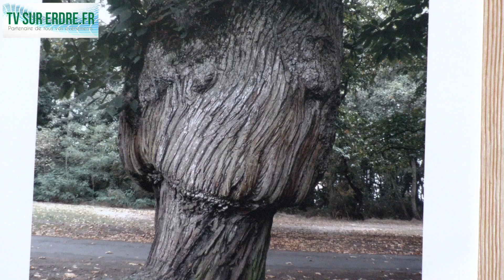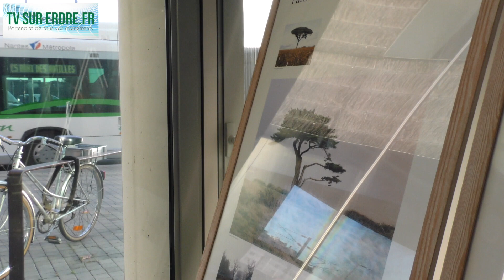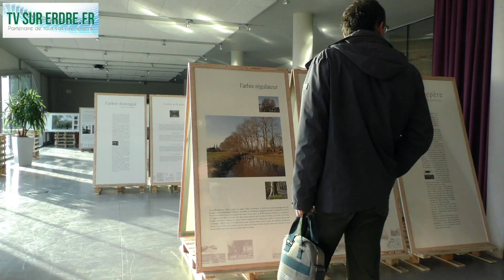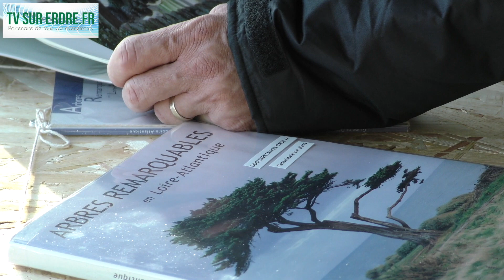Arbres Remarquables de Loire Atlantique